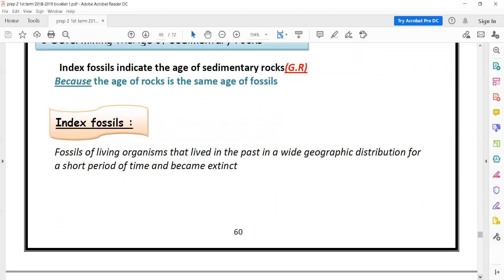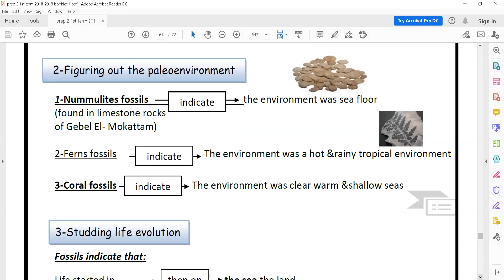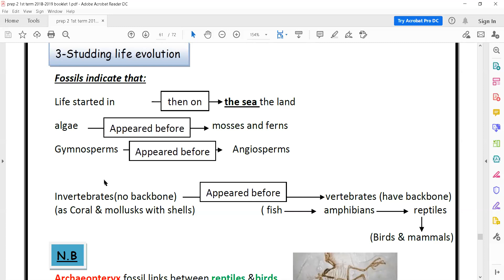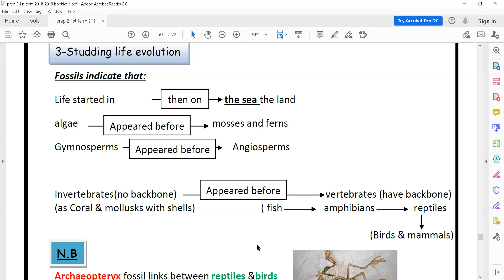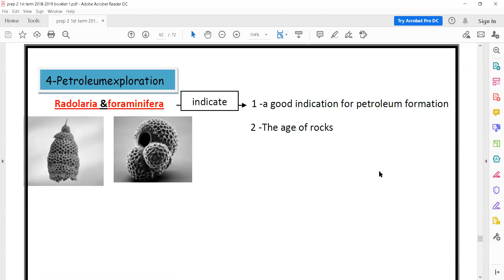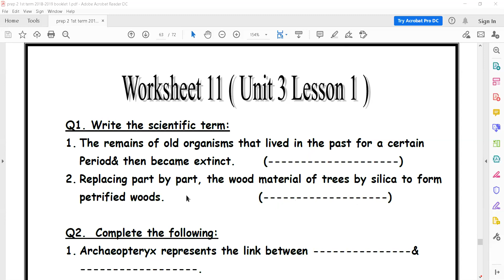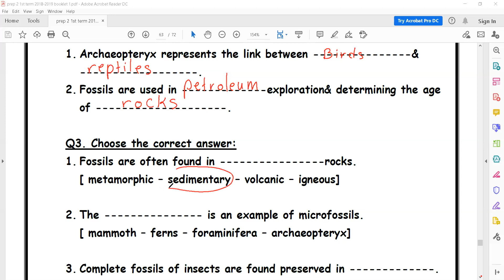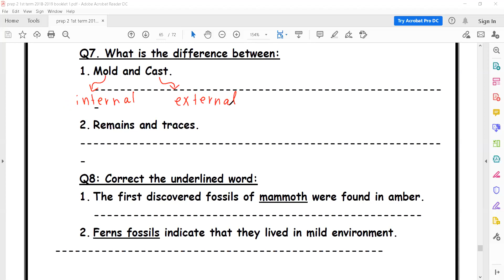science prep 2 first term unit 3 les 1 part 2